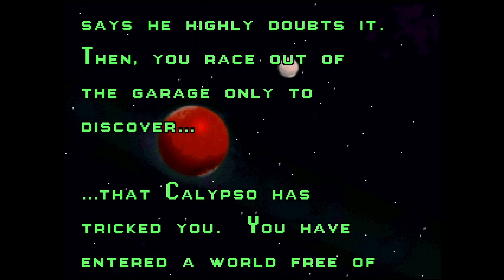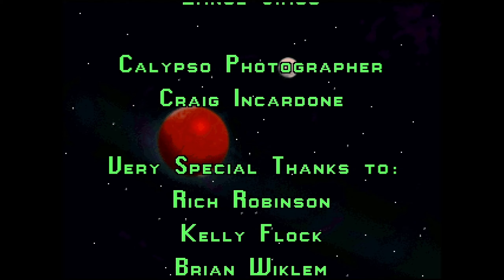Twisted Metal - Longplay on rare Windows 95 port - Chronicles of Renaissance 2K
Almost 25 years after its initial release, Renaissance 2K discovers the extremely rare, Japan-exclusive Windows 95 port of the original Twisted Metal and puts it through its paces on his retro PC.

Original footage captured with DataPath VisionRGB-E1S

Chapters
0:00 Chronicles of Renaissance 2K Intro
0:16 Game Intro
0:39 Arena Duel
3:20 Warehouse District Warfare
7:02 Freeway Free-For-All
13:31 River Park Rumble
21:46 Assault on Cyburbia
33:58 Rooftop Rumble
38:13 Minion
42:00 Outlaw's Ending
45:02 Chronicles of Renaissance 2K Outro